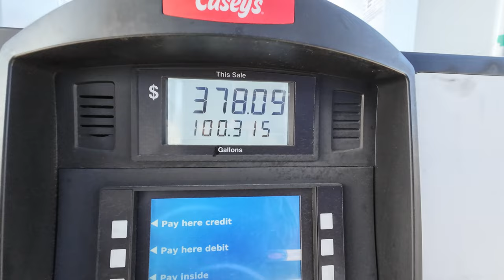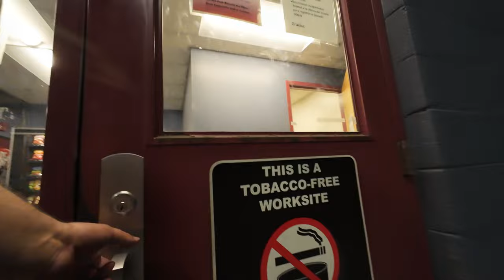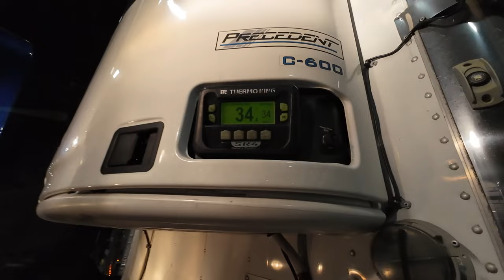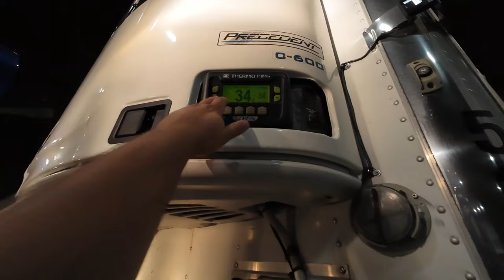TRUCKING UNDERGROUND WITH PETERBILT 389 PRIDE AND CLASS GLIDER